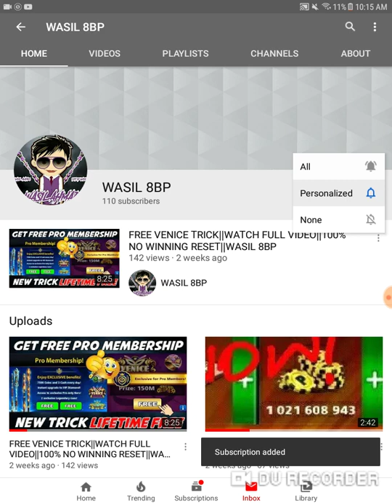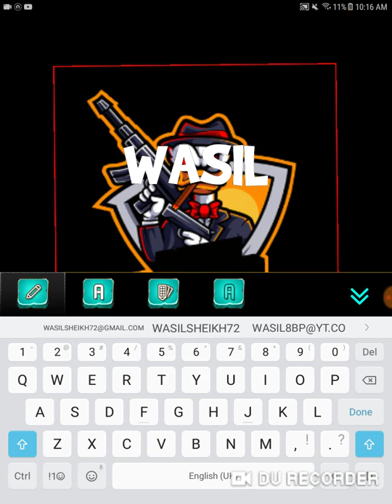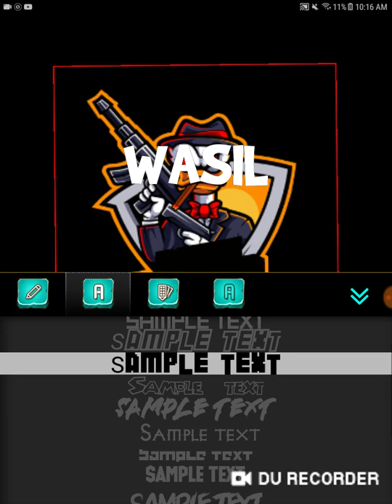MAKE HD GAMING LOGOS IN JUST 1 MINUTE||HOW??||FULLY EXPLAINED||LINK IN DESCRIPTION||WASIL 8BP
Hellow friends in this video i am tellingu how to make gaming logos in just 1 minute with the help of an app